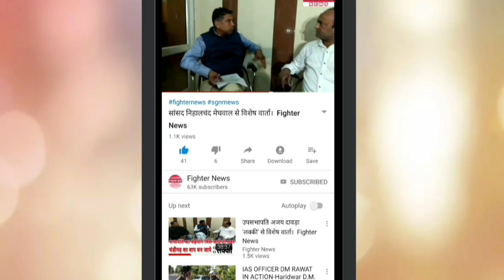ट्रैफिक थाना प्रभारी से विशेष बातचीत। Fighter News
Fighter News

About This Video :
ट्रैफिक थाना प्रभारी से विशेष बातचीत।